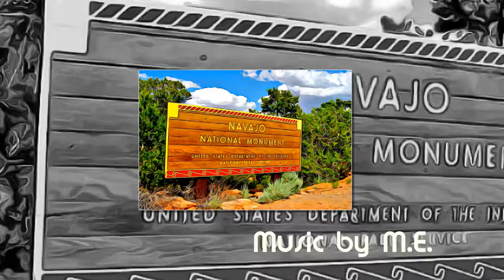ARIZONA - NAVAJO NATIONAL MONUMENT-1909, ARIZONA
NAVAJO NATIONAL MONUMENT - ARIZONA